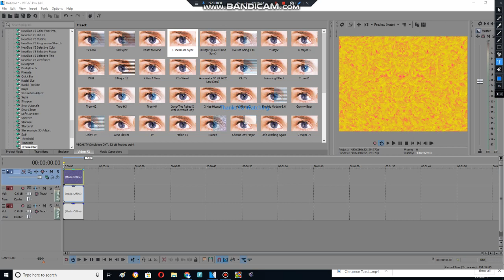How To Make CR Major Fights